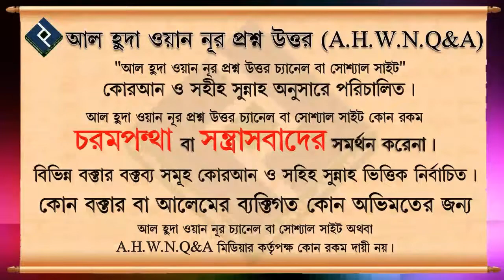সফর মাসে বিয়ে সাদী দেওয়া নিষেধ ᴴᴰ┇শাইখ মুহাম্মদ রশীদ আহমদ